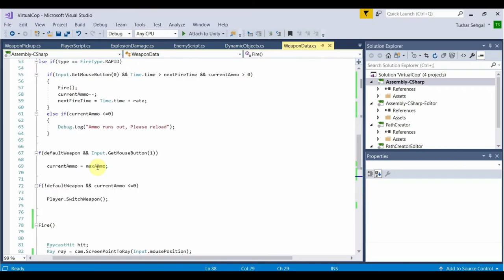6) Shooter Game :- Weapon Effects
Welcome to the sixth in the series of videos which we will be publishing to show you how our new game is progressing. For those new here we are going to release a new game soon on Android, web and Apple store platform soon. U will be able to play and access it on any device.
In this video we are creating weapon effect in Unity.